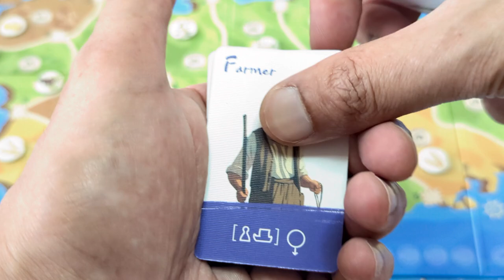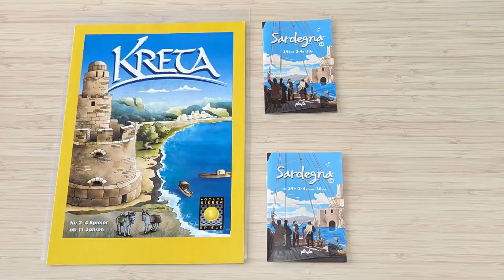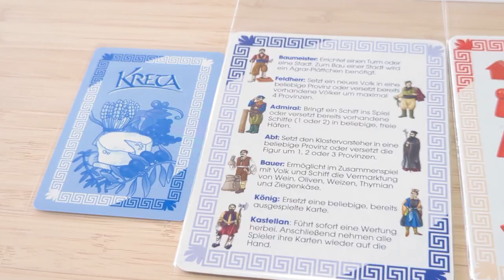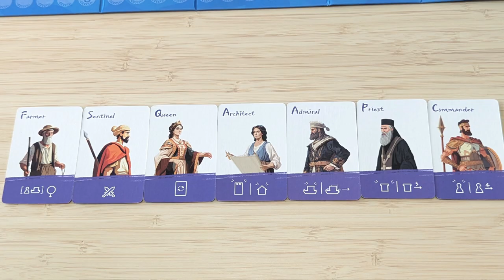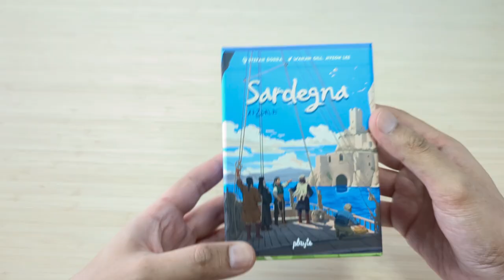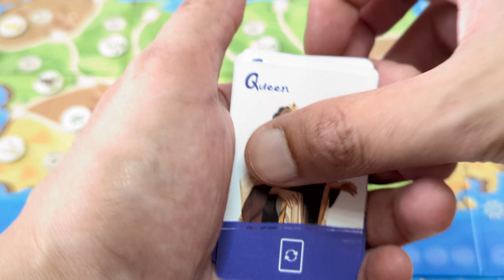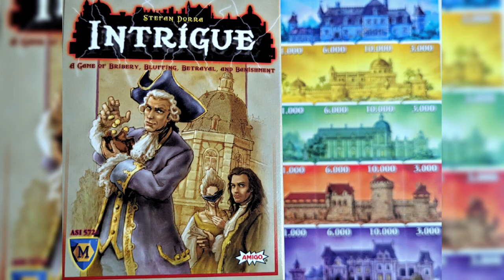Sardegna & Kreta Board Game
Episode 8: Sardegna & Kreta
Overview, Comparison, How to Play, Review & Final Thoughts
Sardegna is Here! Kreta's Comeback: Revisiting a Timeless Area Control Classic!

Hey everyone, welcome back to another episode!
Today we're looking at Sardegna!

This is an area control game with hand management, area movement, and action retrieval. The game is for 2-4 players, and takes around an hour to play.
The game is designed by Stefan Dorra, and is published by Playte.

Sardegna is the latest board game release from Playte in 2024. It is the new version of the previous game Kreta, with fresh and new artwork. The core gameplay remains identical.

In this episode I'll feature a side-by-side comparison of both of these board games. You'll also see a game tutorial of Sardegna along with my review, and final thoughts of Sardegna. Enjoy!

If you have any questions about the game or gameplay, don't hesitate to ask me in the comments and I'll respond as soon as I can.

A review copy was generously provided for the purposes of this review, although all opinions are my own.
Thank you! @playte7674

The publisher, Playte, now has an Ebay store front!
Expires August 31, 2024.